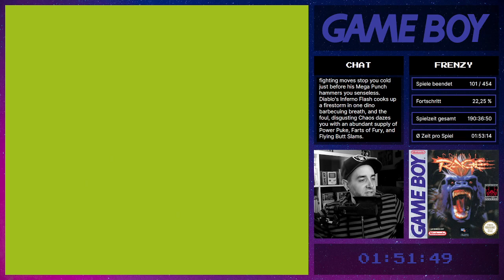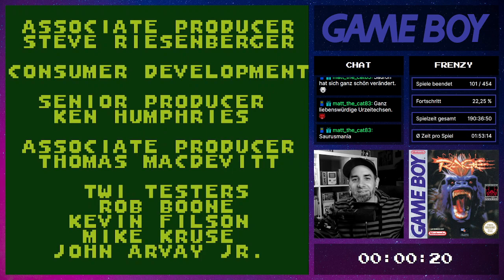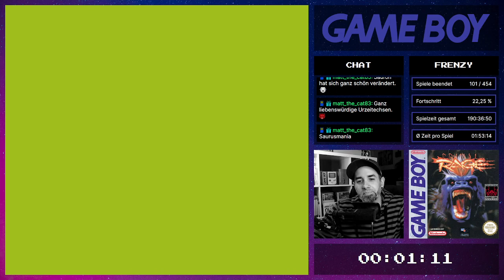Game Boy Frenzy (102/603) - Primal Rage